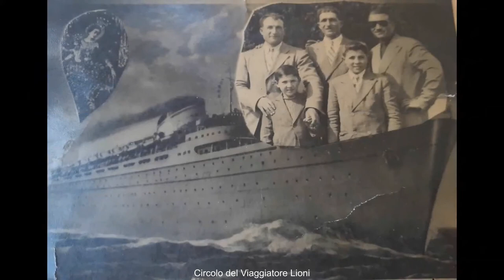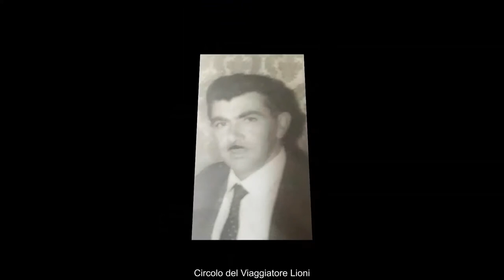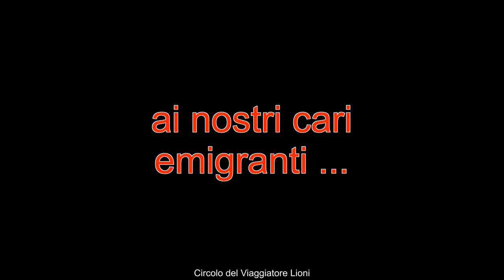AI NOSTRI CARI EMIGRANTI --- TO OUR DEAR MIGRANTS --- musica : ITALIANI d'AMERICA - LUCA BARBAROSSA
Un sincero grazie a Patrizia Chiocchi e Rosa Nesta per la gentile concessione delle foto. Immagini di emigranti irpini da Lioni (Avellino ). La canzone " Italiani d'America" di Luca Barbarossa fa da colonna sonora al video.